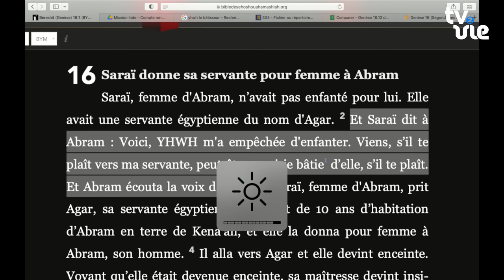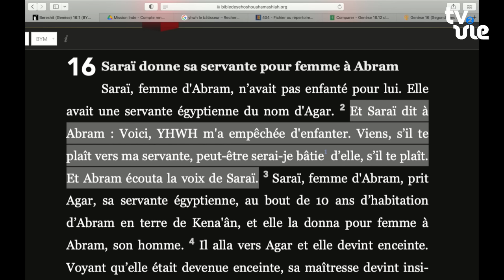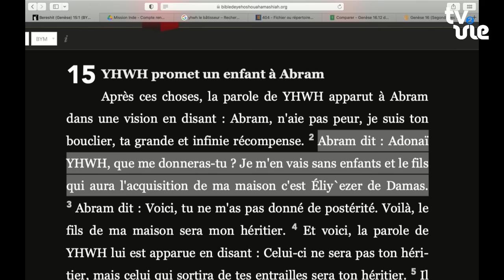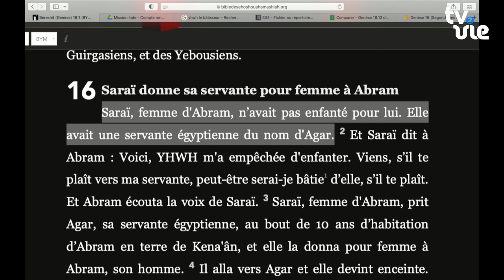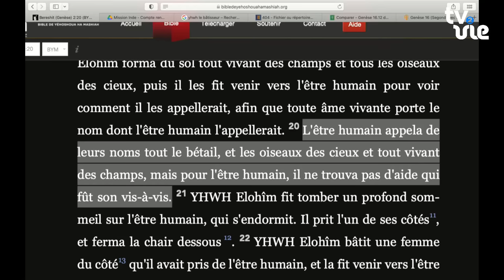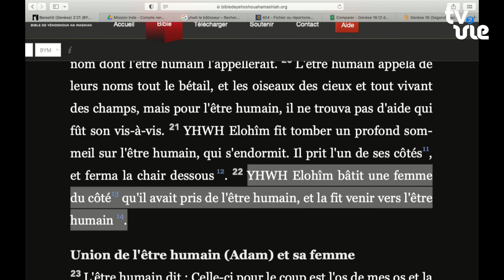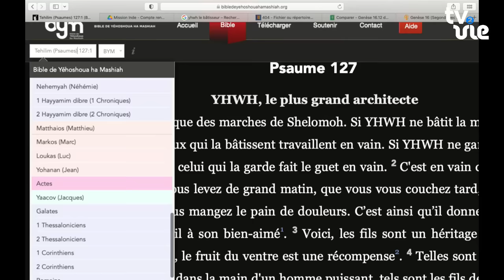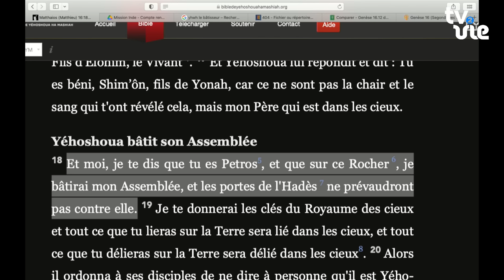L'Évangile de Yéhoshoua nous bâtit ( 🇫🇷fr/🇬🇧en ) - Évry (11/11/23)